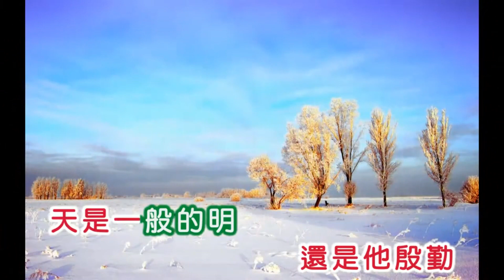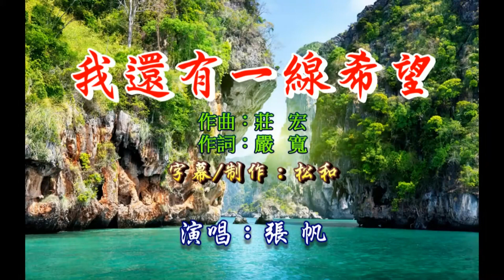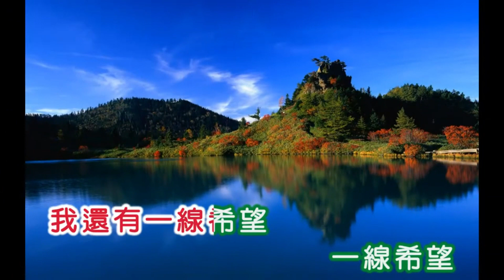1266我还有一线希望‘